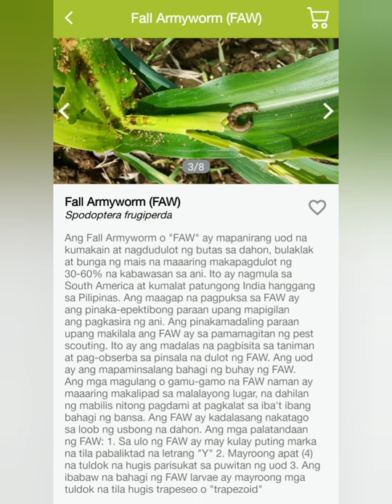D.I.Y. Fall Armyworm Sucking Machine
My D.I.Y. Fall Armyworm (F.A.W.) Sucking Machine.
# MacGyver Style #

D.I.Y. F.A.W. Sucking Machine Materials...

- My D.I.Y. 12volts LiFePO4 Battery (when connected to a solar charge controller & solar panel [can be use with unlimited supply of power while in the corn field])
- 12volts Vacuum Cleaner
- Electrical Tape
- Stainless Straw or Plastic Milk Tea/Boba Tea Straw

# Pest Control in an Eco-Friendly Way #